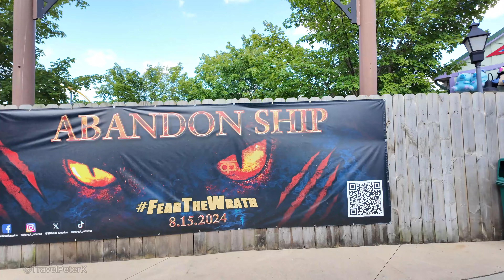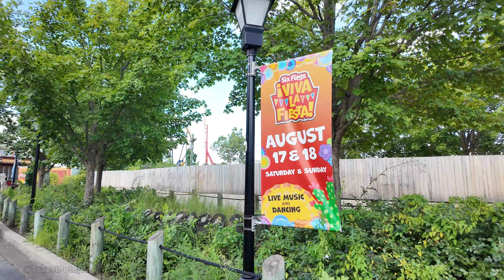Six Flags Great America - X Flight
Visiting Six Flags Great America in Gurnee Illinois.
Showing the Columbia Carousel, the Condor ride (closed), the Big Easy Balloons, the JOKER Free Fly Coaster, the AQUAMAN Splashdown (Partially closed at the time), the FLASH Vertical Velocity Coaster, BATMAN The Ride, DC Super-Villains Swing,  the Little Dipper Coaster,  the Winner’s Circle Go Karts, the Fiddler’s Fling ride,  the Goliath Coaster, the Sky Striker ride, the Up, Up & Away ride, the X Flight Coaster, the Sky Trek Tower (closed),  and Warner Bros(WB) cartoon Characters Tweety and Sylvester the Cat. Going to X Flight coaster with the Flash Pass and Riding X Flight coaster.